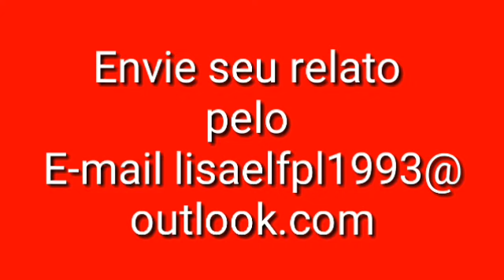Lobisomens do Maranhão e do Pará. (Parte 1)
Hoje eu trago a primeira parte de alguns relatos dos estados do Maranhão e do Pará.